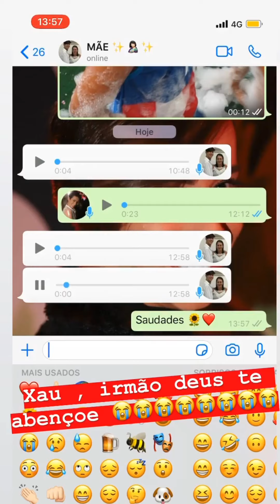Davi Mateus perdeu o vôo para curtir Carnaval de Salvador.